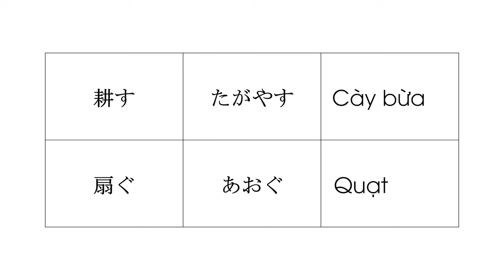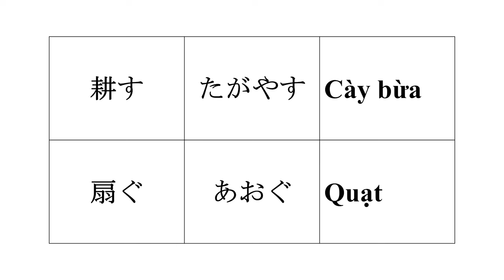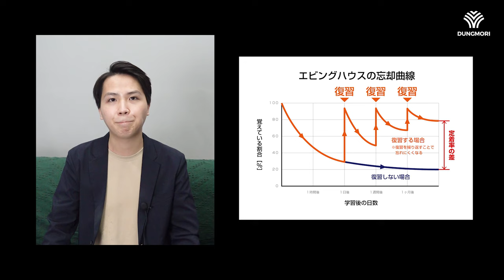Bật mí phương pháp học từ vựng của Thầy Nghĩa Yoshi từng 2 lần manten Mojigoi N1